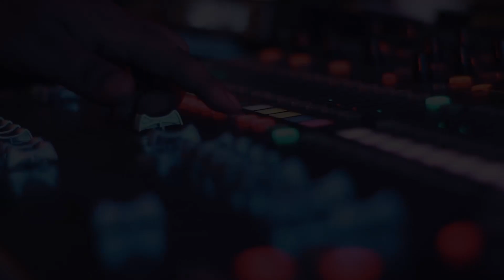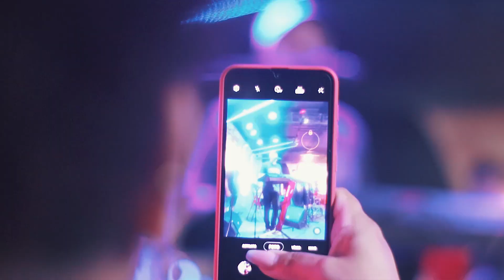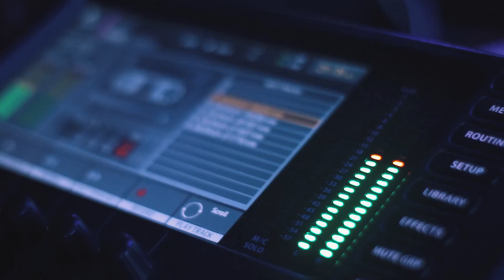Mauricinho dos teclados (De Bar em Bar)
(parte 1)  projeto realizado no Garagem do espeto Grill em João pessoa/PB